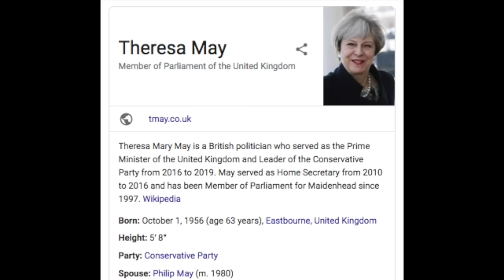I let my MANAGER pick my Fashion Nova OUTFITS... (frightening)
it was harder for me to live it than for you to watch it - i promise.
I'M NOMINATED FOR A PEOPLE'S CHOICE AWARD!